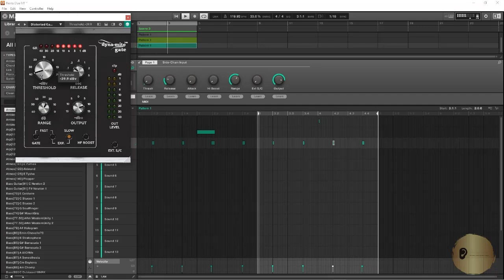Softube Valley People Dynamite-Gate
today we're using Softube Valley People Dynamite Gate to shape a snap (percussion) sample